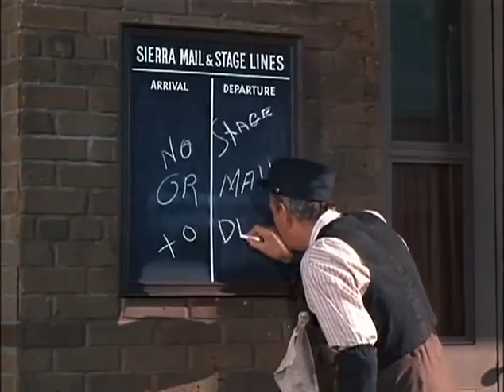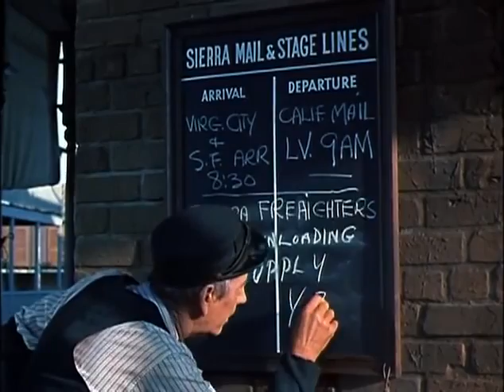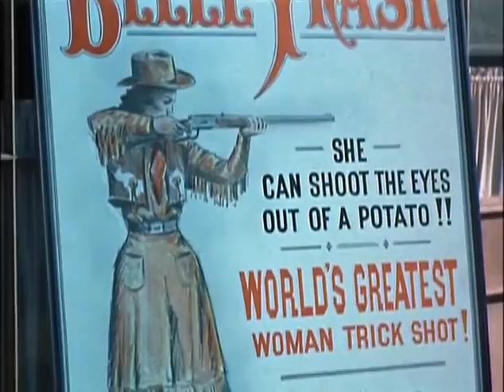BONANZA 2X26 Unión Asesina